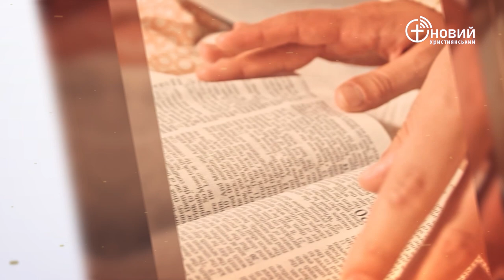«Щоденний хліб» / 16 квітня / Віктор Бойченко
«Саул був дуже роздратований, адже йому не сподобались такі вигуки,
тому він сказав: Давидові приписують десятки тисяч, а мені – лише тисячі! Йому бракує хіба що царства!» 1 Царів 18:8 (CUV)